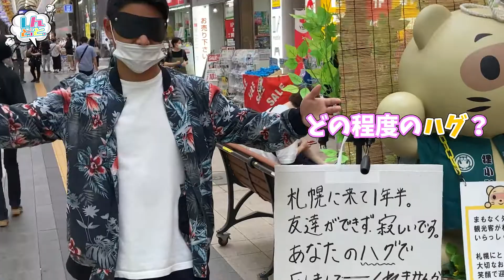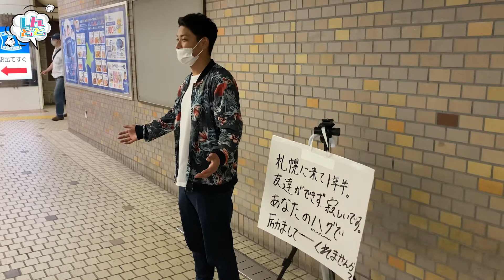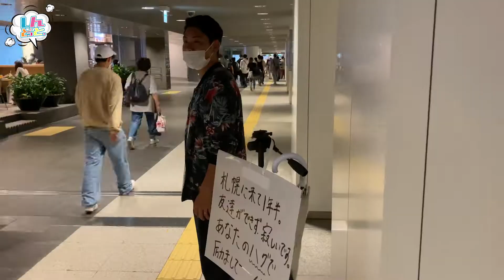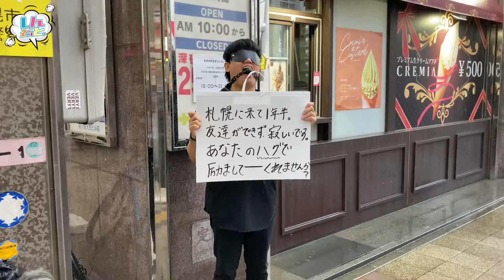【札幌 / 狸小路】目隠しフリーハグで友達を募集してみた結果・・・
【SNS】
◆シモンのTwitter：